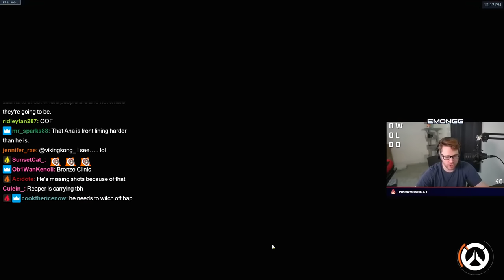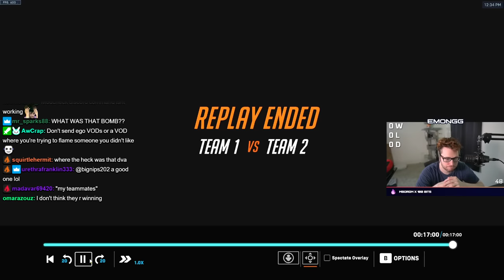Is this BRONZE Baptiste being held back? | Spectating Overwatch 2